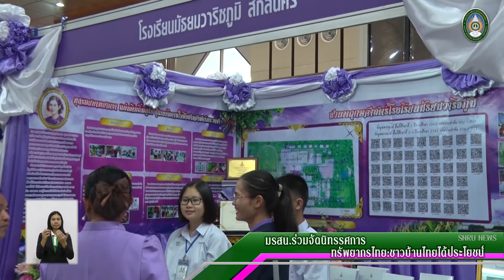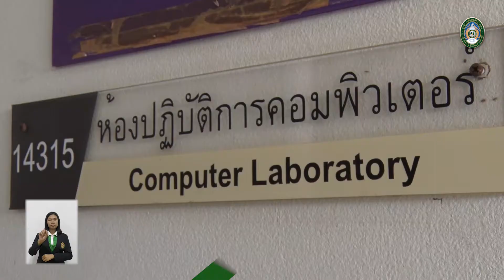SNRU NEWS (Ep.71) วันที่ 3 ธ.ค. 62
ข่าว 1 มหาวิทยาลัยราชภัฏสกลนคร  ร่วมจัดแสดงนิทรรศการครั้งที่ 10 ทรัพยากรไทย : ชาวบ้านไทยได้ประโยชน์
ข่าว 2 หลักสูตรอบรมระยะสั้น  มหาวิทยาลัยราชภัฏสกลนคร  จัดการอบรมเชิงปฏิบัติการเพื่อให้ความรู้แก่ผู้ที่สนใจ
ข่าว 3 มหาวิทยาลัยราชภัฏสกลนคร  ต้อนรับคณะศึกษาดูงานจากมหาวิทยาลัยตะวันออกเฉียงใต้ฟิลิปปินส์

ข่าว 4 ภาพบรรยากาศ มรสน.รับยืนยันสิทธิ์ และรายงานตัว นักศึกษาภาคปกติ ปีการศึกษา 2563